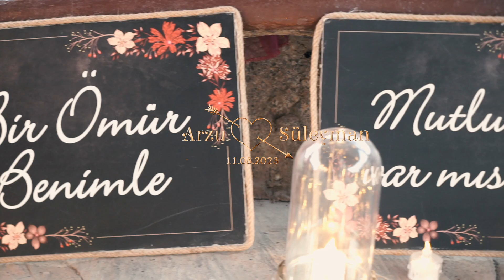Arzu & Süleyman | Evlilik Teklifi